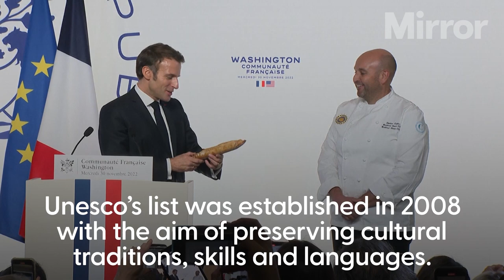Emmanuel Macron presented with baguette in Washington DC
The humble French baguette is being added to the UN’s list of intangible cultural heritage as a cherished tradition to be preserved by humanity.